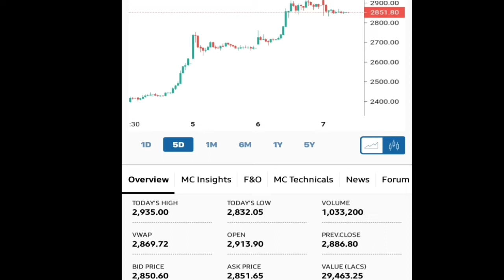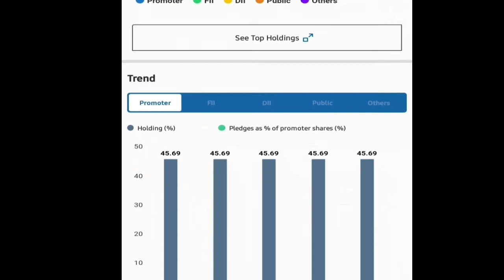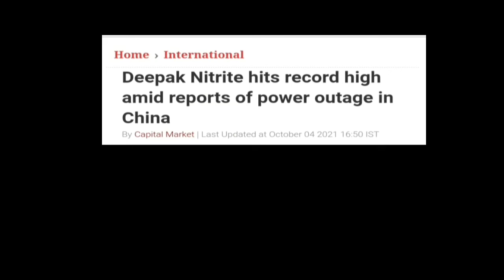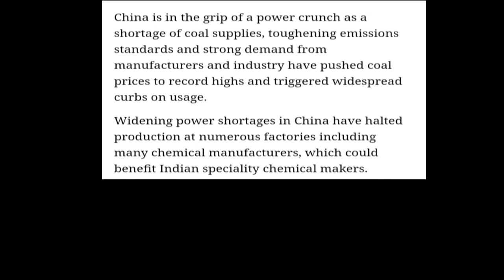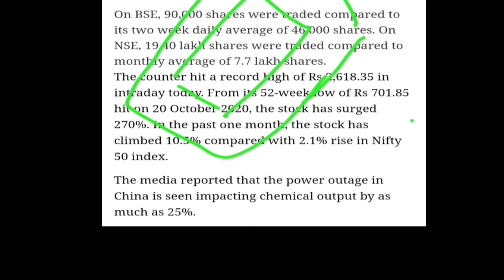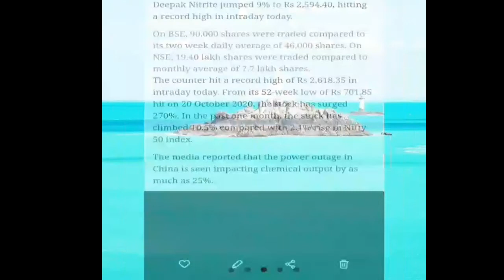Deepak Nitrite || तेजी के पीछे एक चौंका देने वाली खबर है || सुन कर खुश हो जाओगे